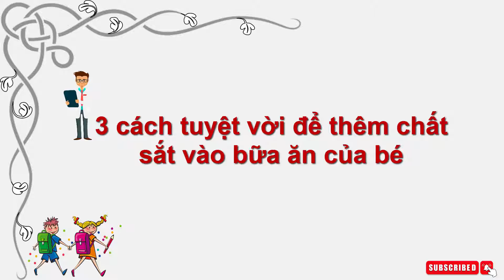3 cách tuyệt vời để thêm chất sắt vào bữa ăn của bé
Trẻ nhỏ cần chất sắt để phát triển não bộ một cách khỏe mạnh. Sắt giúp cơ thể của bé sản sinh huyết sắc tố hemoglobin – có vai trò rất quan trọng trong việc vận chuyển oxy đến tất cả các tế bào trong cơ thể đồng thời làm cho các tế bào hồng cầu khỏe mạnh. Nếu con bạn không có đủ lượng hemoglobin thì bé sẽ bị thiếu máu.
 Con bạn cần bao nhiêu hàm lượng chất sắt?
 Tùy thuộc vào độ tuổi của mình mà trẻ cần hàm lượng sắt khác nhau:
  Trẻ bú sữa mẹ có xu hướng nạp được đủ chất sắt từ mẹ cho đến khi 4-6 tháng tuổi. Một khi bé được sáu tháng tuổi, bạn nên bổ sung chất sắt vào chế độ ăn uống hằng ngày của trẻ để con yêu không bị thiếu máu vì lúc này, hàm lượng dinh dưỡng trong sữa mẹ không còn dồi dào như lúc ban đầu. Khoảng thời gian này, các loại thực phẩm giàu dinh dưỡng như các loại thịt xay nhuyễn và ngũ cốc dinh dưỡng thường được các bà mẹ lựa chọn để trẻ làm quen. Nếu sữa mẹ không nạp được đủ chất sắt, trẻ nên được cho uống sắt bổ sung theo quy định của bác sĩ. Trẻ bú sữa với công thức tăng cường chất sắt không cần bổ sung sắt.
    Trẻ sơ sinh 7-12 tháng tuổi cần 11 mg sắt mỗi ngày;
    Trẻ em 1-3 tuổi cần 7 mg sắt mỗi ngày. Trẻ em 4-8 tuổi cần 10mg và trẻ lớn hơn 9-13 tuổi cần 8 mg mỗi ngày;
    Bé trai vị thành niên nên được nạp 11 mg sắt mỗi ngày và bé gái vị thành niên nên được nạp 15 mg mỗi ngày. (Tuổi vị thành niên là khoảng thời gian tăng trưởng và những bé gái độ tuổi này cần nhanh chóng bổ sung sắt để thay thế những gì bé mất hàng tháng khi bắt đầu có kinh nguyệt);
    Vận động viên trẻ, những người thường xuyên tham gia các bài tập cường độ cao có xu hướng mất nhiều sắt và họ có thể cần thêm chất sắt trong chế độ ăn. Những người ăn chay đôi khi cũng cần bổ sung sắt.
Ba cách tuyệt vời để có thêm sắt vào chế độ ăn uống của bé
 Chế độ ăn uống sao đầy đủ dưỡng chất mà lại không quá dư thừa cho con luôn là vấn đề khiến các bậc phụ huynh quan tâm. Ba cách ăn uống tuyệt vời sau sẽ giúp các mẹ bổ sung chất sắt cho chế độ ăn uống của các bé yêu:
 Có hai loại chất sắt: sắt heme (sắc tố đỏ) và sắt không heme. Bố mẹ nên tập cho bé ăn thực phẩm giàu chất sắt heme vì cơ thể trẻ dễ dàng hấp thu chất sắt này. Một số loại thịt giàu sắt sắc tố đỏ như: thịt bò, thịt cừu, thịt gà, thịt lợn, thịt bê, gan động vật…;
    Bạn cũng cần cung cấp các loại thực phẩm giàu chất sắt không heme vào các bữa ăn hằng ngày của con yêu như: ngũ cốc nguyên hạt, ngũ cốc ăn sáng bổ dưỡng, rau màu xanh đậm như bông cải xanh và rau bina, đậu xanh và đậu, trái cây sấy khô như mơ khô, các loại hạt, trứng, các loại đậu, bao gồm đậu lăng và đậu nướng, đậu nành và các sản phẩm từ đậu nành…;
    Ngoài ra, các mẹ nên kết hợp thực phẩm giàu chất sắt với một nguồn cung cấp vitamin C bởi vì nó sẽ giúp bé hấp thụ chất sắt nhiều hơn. Ví dụ, cho trẻ ăn đào, cam, kiwi hoặc dâu tây cùng với ngũ cốc giàu chất sắt hoặc cho bé ăn các loại thịt trong nước sốt cà chua và thêm một chút hạt tiêu đỏ nhuyễn.
Lưu ý: Một chế độ ăn uống nhiều chất sắt có thể sẽ làm cho con bạn bị táo bón. Các dấu hiệu của táo bón bao gồm bụng chướng, phân có máu hoặc trẻ gặp khó khăn trong việc đi đại tiện.
 Các trường hợp cần sử dụng viên thuốc sắt
 Nếu trẻ sinh non, sinh thiếu tháng hoặc khi bé yêu biếng ăn các loại thực phẩm cung cấp dinh dưỡng cho cơ thể, bố mẹ cần tham khảo ý kiến của bác sĩ chuyên khoa để được tư vấn sử dụng liều lượng viên thuốc sắt phù hợp cho từng trường hợp.
 Chất sắt có tầm quan trọng trong việc phát triển một cơ thể khỏe mạnh ở trẻ. Thiếu hụt sắt lâu dài làm giảm khả năng hoạt động thể lực, giảm sức đề kháng đồng thời ảnh hưởng lớn đến sự phát triển trí tuệ của trẻ vì thế bố mẹ cần nắm được tầm quan trọng của sắt để luôn quan tâm đến chế độ dinh dưỡng của các bé yêu. Bố mẹ hãy lưu ý cung cấp đủ liều lượng và chế độ ăn uống khoa học để góp phần cho con có sức khoẻ tốt và phát triển một cách toàn diện nhé.